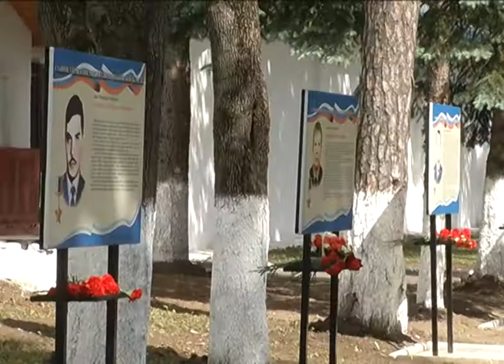В учебном центре имени В.Тинькова была открыта Аллея Героев в память погибших в горячих точках.